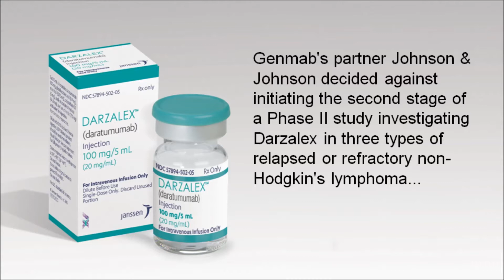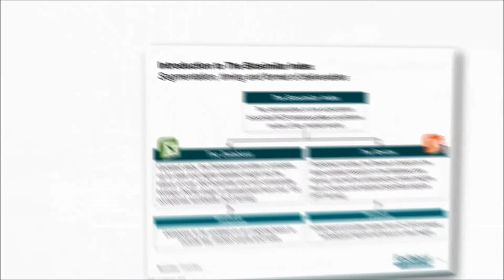FirstWord Pharma Daily News Round-Up Video for March 31, 2017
The FirstWord Pharma Daily News Round-Up Video gives a recap of the latest pharmaceutical and biotechnology news. Stay abreast of the key industry news each day. Today's video highlights include AstraZeneca, Tagrisso, FDA, Genmab, Johnson & Johnson, Darzalex, Merck & Co., Incyte, Keytruda, epacadostat and Actelion.